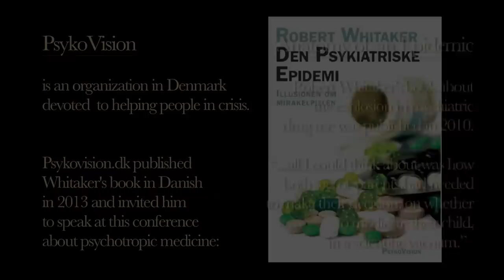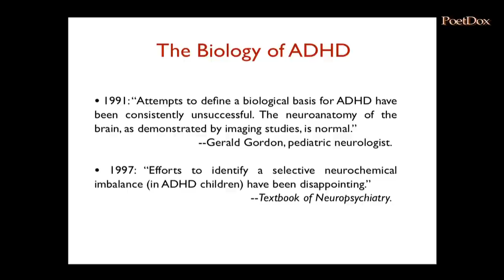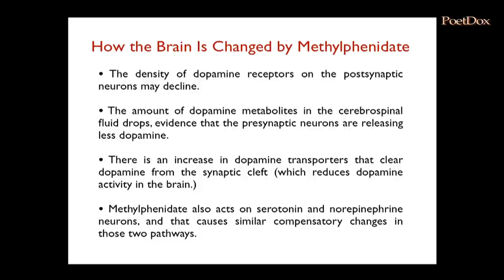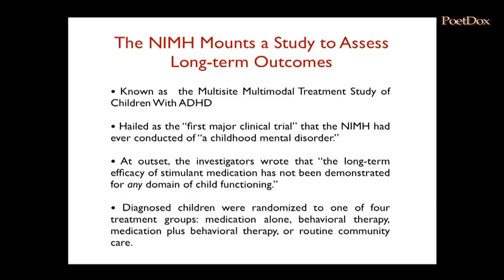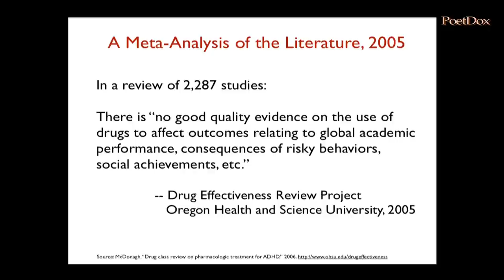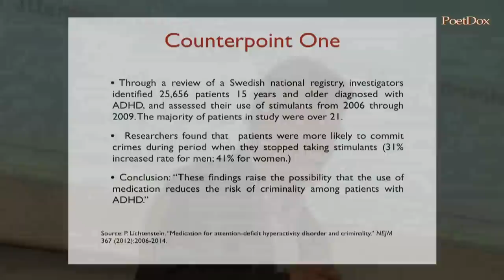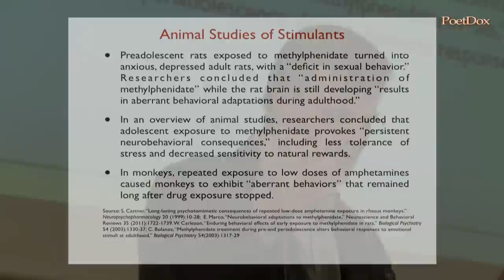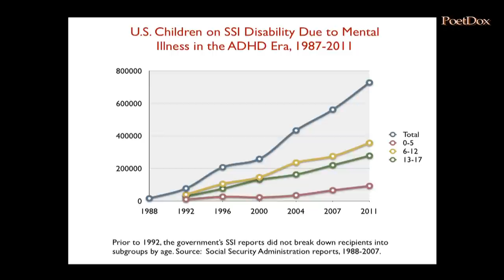Part 4: Children & ADHD - Robert Whitaker - Psychiatric Epidemic - May 14, 2014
Here, Robert Whitaker looks at the research that specifically deals with Children - especially ADHD but also so-called Bipolar Disorder. The evidence is clear: the ethics behind the use of these toxic medications on children is highly questionable.